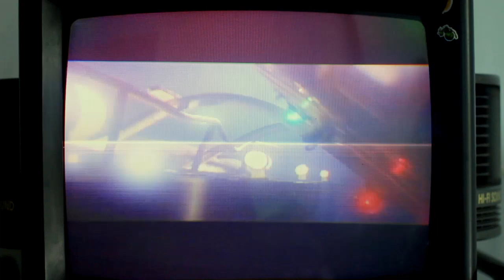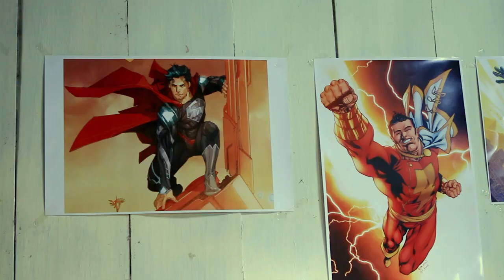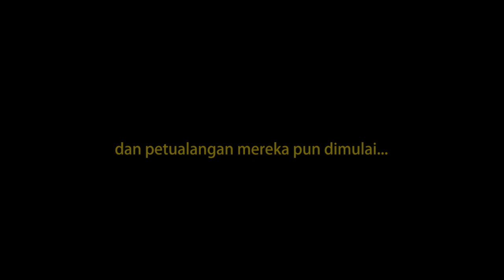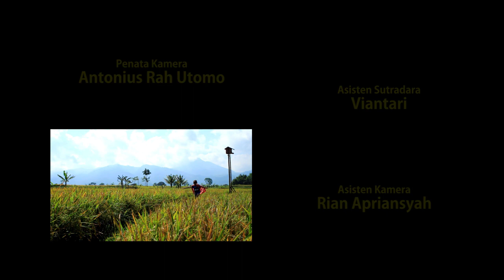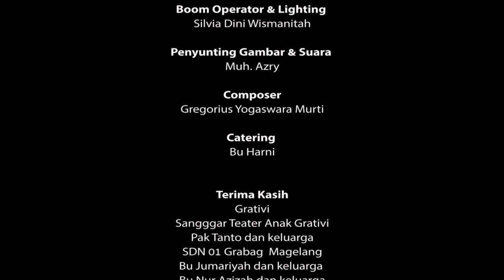AWARD-WINNING INDONESIAN SHORT - SUPERBOY (2014)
Donasi ke Montase Productions yuk :) Supaya kami bisa menghadirkan lebih banyak film pendek bagus, buat kamu. Klik link ini ya

An adventure film by Febrian Andhika

Azri adalah bocah berumur 7 tahun yang baik hati dan suka menolong teman-temannya di sekolah. Azri adalah anak tunggal dari orang tuanya dari keluarga yang sederhana. Ayahnya adalah seorang dokter yang tengah ditugaskan di luar pulau sementara ibunya adalah seorang penjahit. Pada masa liburan sekolah, Azri suatu ketika menonton film superhero di televisi dan ia pun terobsesi menjadi seorang superhero. Dengan penuh semangat dia membuat sebuah kostum sederhana berupa jubah dan penutup mata. Jubah ia ambil dari taplak meja makan milik ibunya. Dengan menggunakan sepeda ciliknya, dimulailah petualangan Azri untuk menolong orang-orang di desanya.

Penghargaan Festival:

Festival Video Edukasi 2014 - Juara III, Sidoarjo, Jawa Timur, Indonesia
Festival Film Indie Yogyakarta 2014 -
Pemenang Naskah Terbaik, Pemenang Tata Suara Terbaik, Nomimasi Musik Terbaik, Yogyakarta, Indonesia

3rd Piala Maya 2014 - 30 Besar Film Terbaik, Jakarta, Indonesia